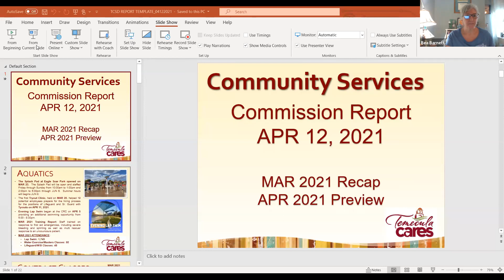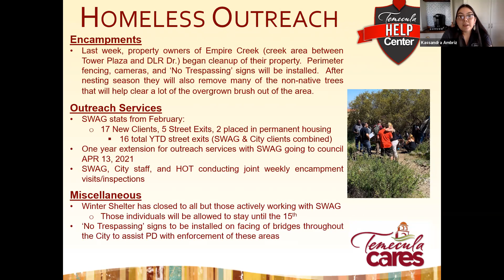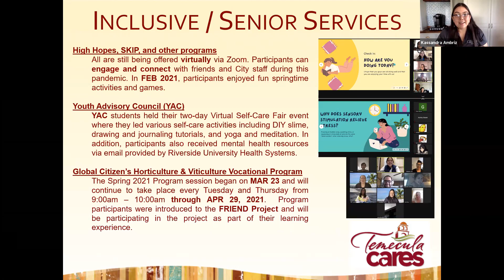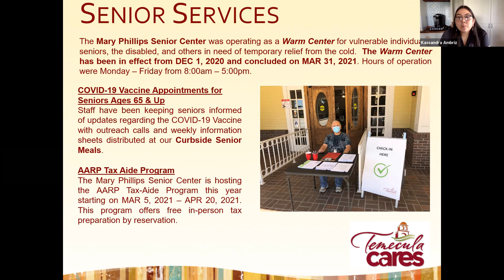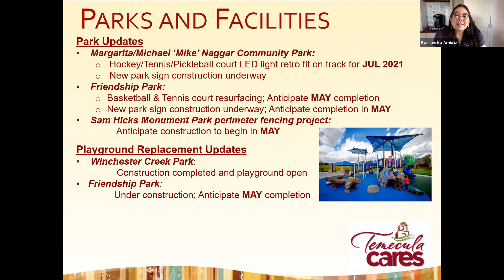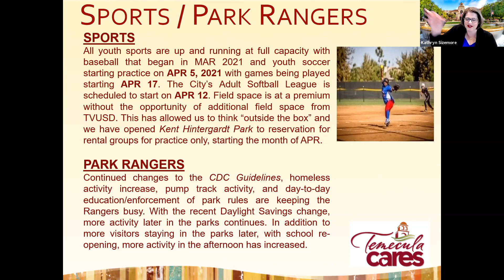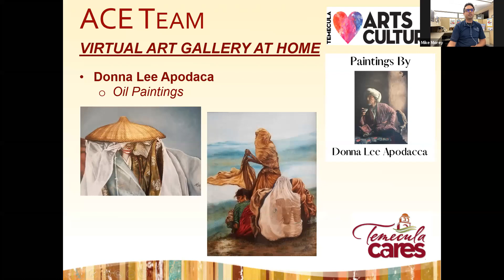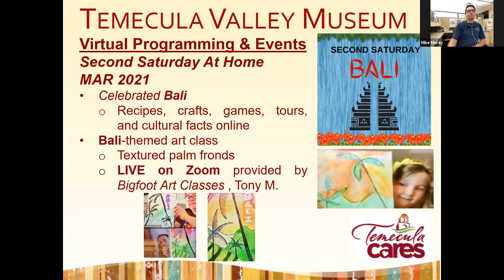Temecula Community Services Commission - April 12, 2021